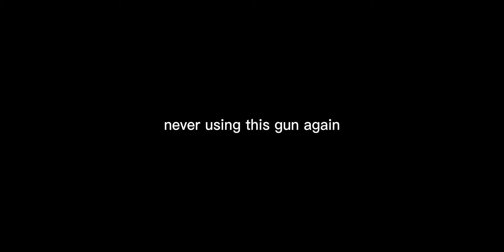HG-40 (CoDM S&D)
Hi. In today's video I'm using the HG-40 which I'll never use again unless it gets a buff. I hope you enjoy.

HG-40 Attachments:
Monolithic Suppressor
RTC Laser 1mW
Strike Forrgrip
45 Rnd Fast Reload